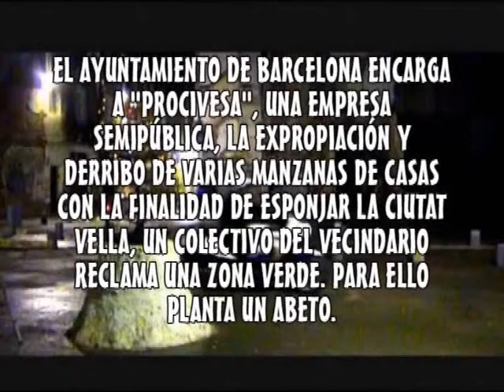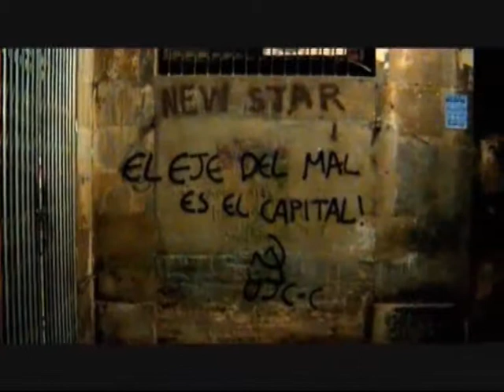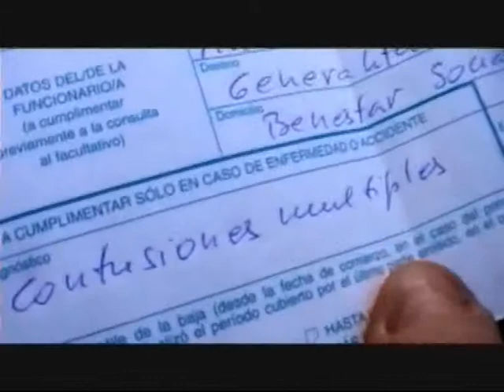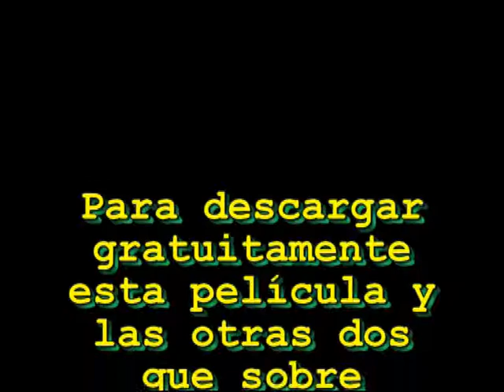8/10-CASC ANTIC DE BARCELONA proceso de su destrucción. EL FORAT DE LA VERGONYA- 8ªparte.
SEGUNDO de los tres videos editados por GENTE DE TEATRO sobre el proyecto sistemático DE LA DESTRUCCIÓN DEL CASCO ANTIGÜO de Barcelona, llevado a cabo por las intervenciones del AYUNTAMIENTO DE BARCELONA.
Video -1 PERILL. La destrucción del PATRIMONIO ARTÍSTICO.Descarga completa del video
.Video-2 EL FORAT.La lucha vecinal y la represión del Ayuntamiento de Barcelona para acallarla.Descarga completa del video
Video-3 LA CAIDA DEL FORAT .Destrucción del último edificio del Forat de la vergonya.Para más información visitar nuestra página